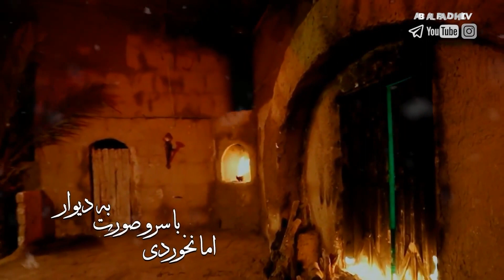شهادت حضرت خدیجه سلام الله علیها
ای بهترین بانو
در قحطی وفا و محبت
مال و جانت را
به پای اسلام نوپای محمد صلوات الله
چه بی دریغ فدا کردی
آنقدر فراقت سنگین بود
که سال نبودت
عام الحزن پیامبر شد
ای همیشه همراه
ای همیشه دلسوز
چه زود بار سفر بستی

با کامنت یاام_المومنین تسلی خاطر حضرت_فاطمه باشید💔
این پست را با دوستان به_اشتراک_بگذارید 🙏

فرکانس 12149
عمودی 27500
مشاهده کنید